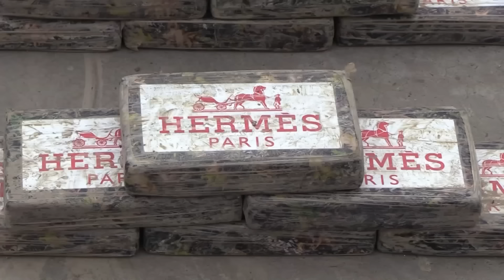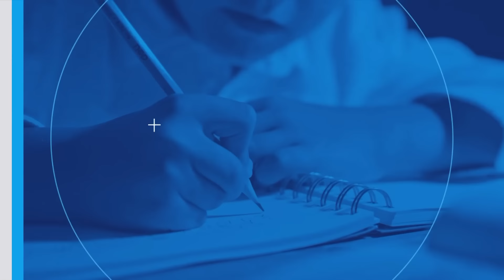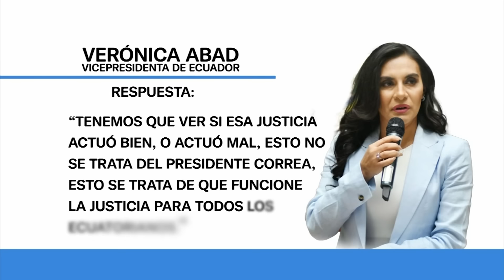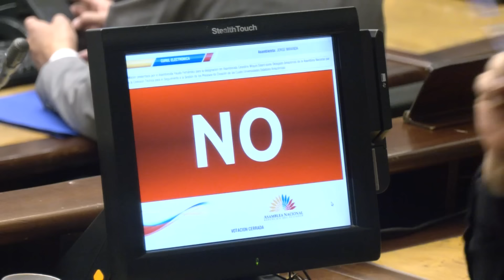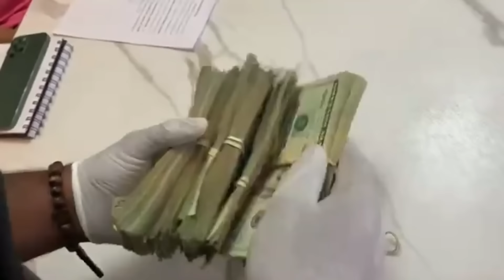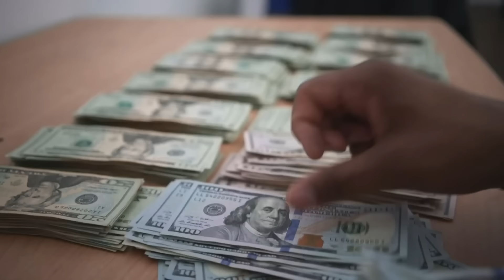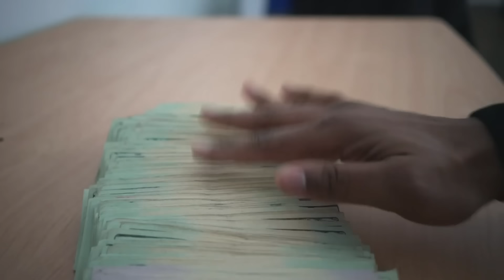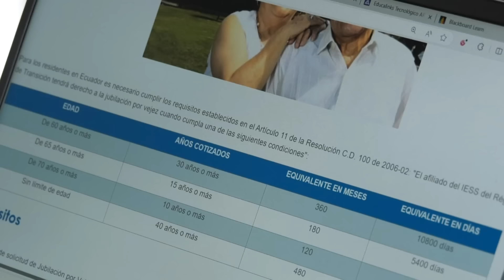Presidente Noboa dispuso que el C. C. de las Fuerzas Armadas se trasladen a Manta | Impacto Semanal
Hemos seleccionado las noticias más destacadas de la última semana para mantenerlos informados, con las noticias que más han impactado en el país y el mundo.

Manténgase informdo en TCTelevision.com📲.